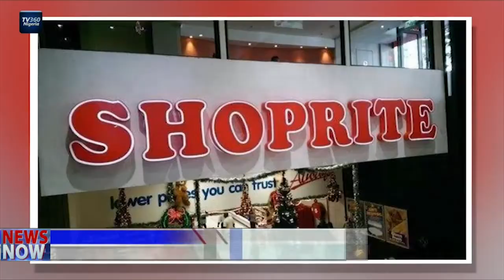Expert reacts to Shoprite's plan to discontinue operations in Nigeria